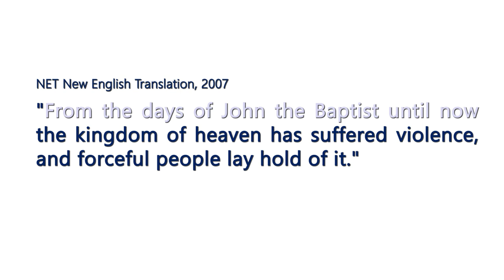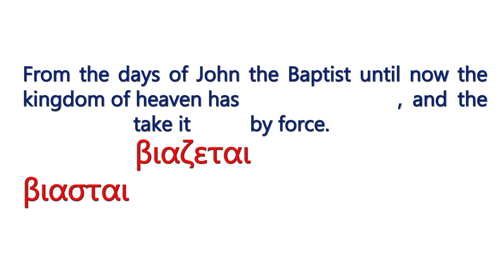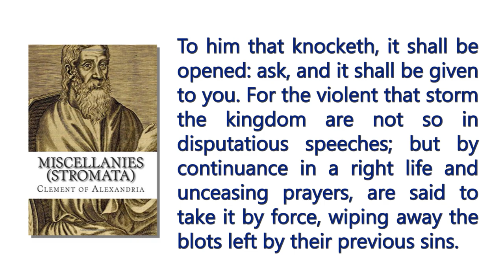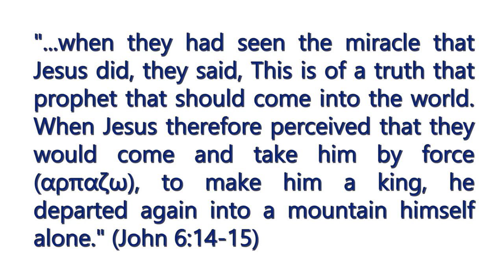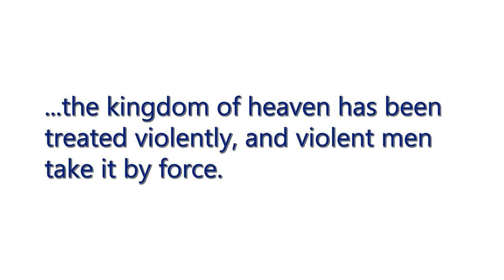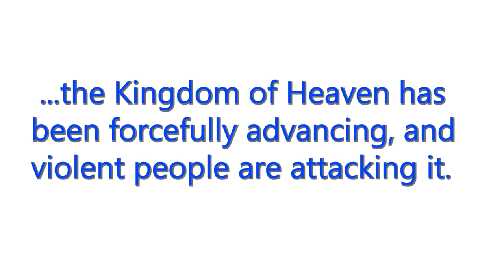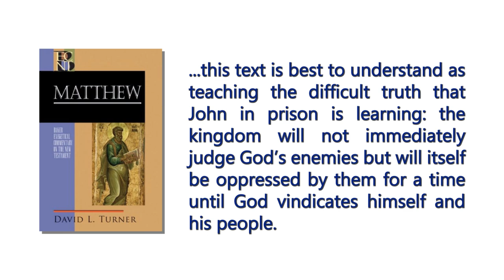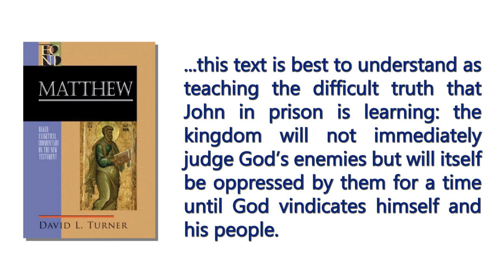You're probably misreading what Jesus said in Matthew 11:12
"From the days of John the Baptist until now the kingdom of heaven has suffered violence, and the violent take it by force." (Mat 11:12 ESV)

Throughout church history the meaning of this verse has been debated. This is due to the ambiguity of the Greek words being used.

There are three major interpretations that most scholars have come to agree on, one of which would be the proper way to read the verse.

What does this verse mean? How is the kingdom suffering violence? And what exactly does it mean by the violent is taking it by force?

We will wrestle with these questions in this video as we try to approach the Bible in its own context.

0:00 |  Prologue
0:31 |  Context
1:45 |  Interpretation 1
4:05 |  Interpretation 2
6:20 |  Interpretation 3
6:48 |  Exposition
8:42 |  Conclusion